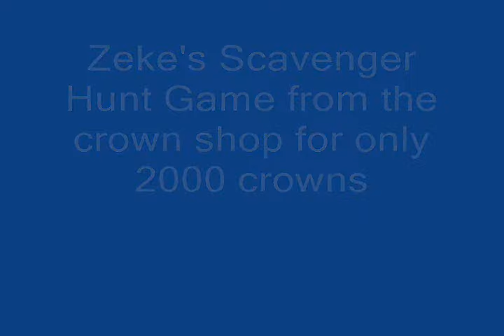Wizard 101 Zeke's Scavenger Hunt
This is Pretty Fun! Please Buy This in the crown